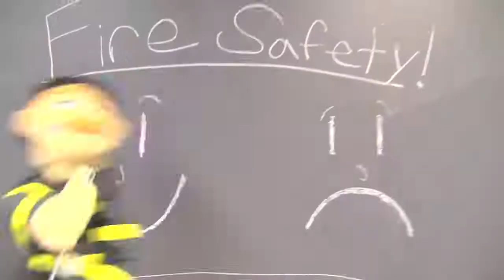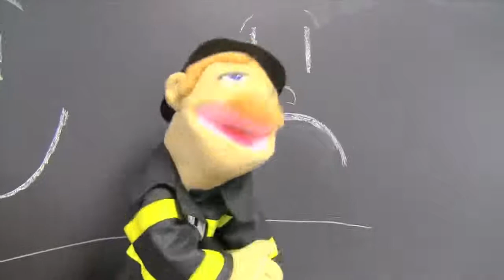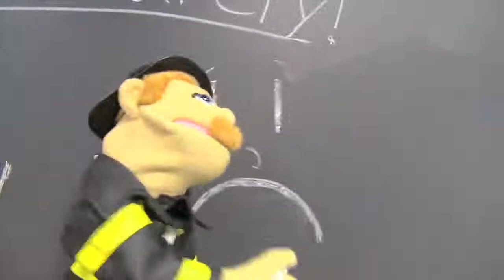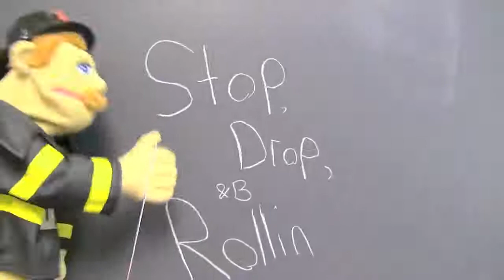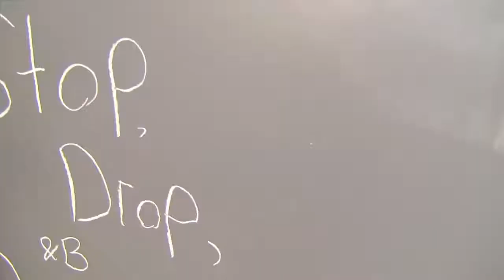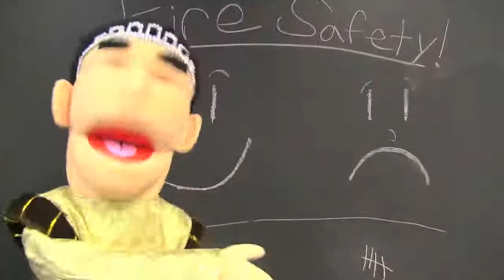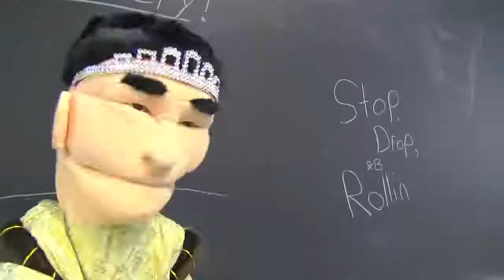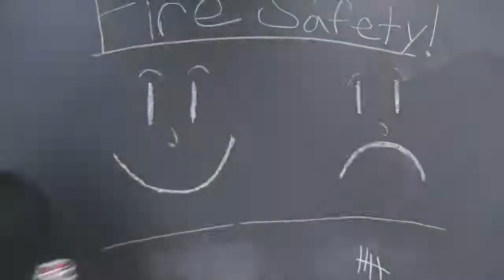SML Movie: Junior's Summer School 6 (REUPLOAD)